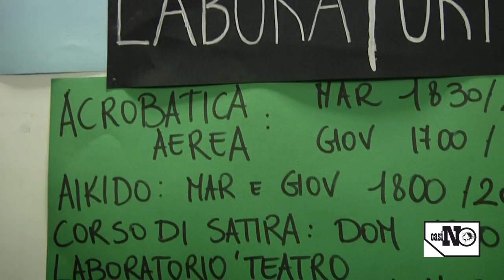#27_11_2011 occupypalazzo_tutorial_storie e pratiche di resistenza urbana.avi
STORIE E PRATICHE DI RESISTENZA URBANA